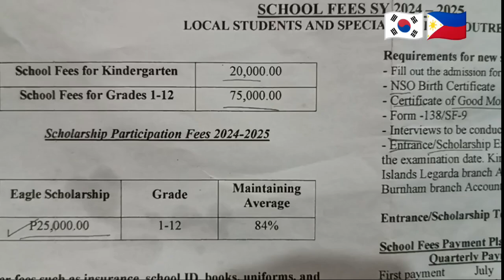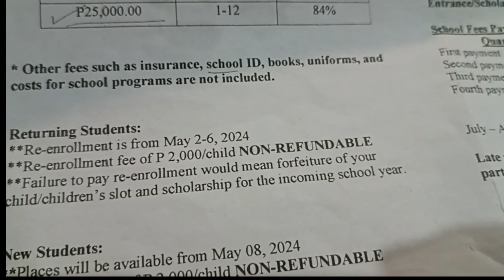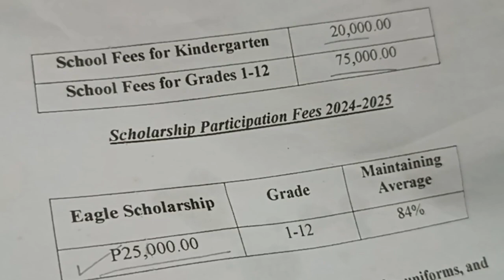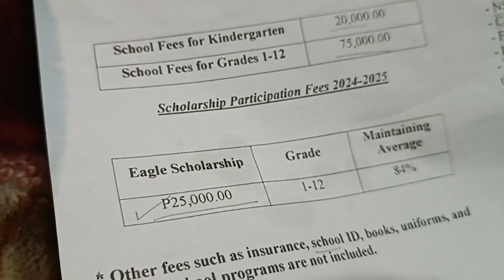Magkano Ang Tuition Sa International School🇰🇷🇵🇭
Philippine School Life 🇵🇭

Hi Mommies! Magkano nga ba ang yuition sa idang International School. 20k for Kindergarten at 75k naman sa Grade 1-12. Depende po sa International School na pipiliin nyo, ung nabangit ko sa Video ay Tuition Fee ito sa isang International School dito sa Northern Luzon.

May scholarship po silang offer kaya mas napababa ung Tuition Fee ng anak ko sa International School na ito.